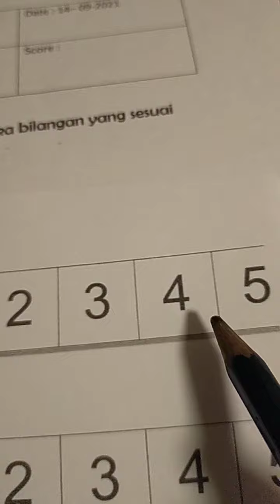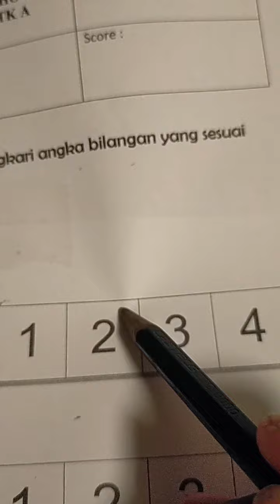TK A Ayo berhitung